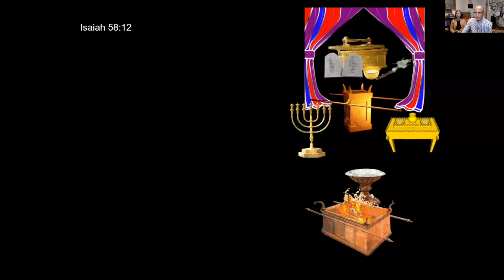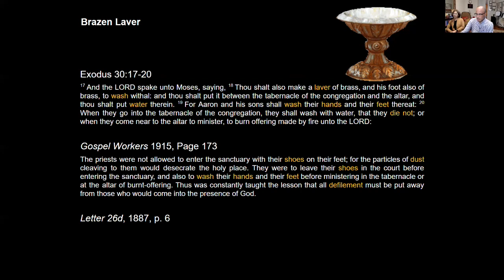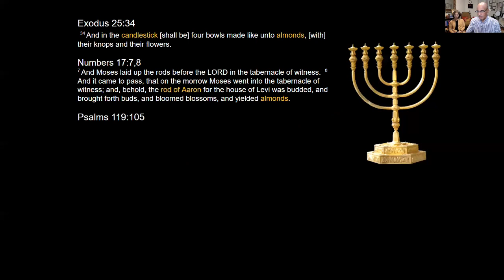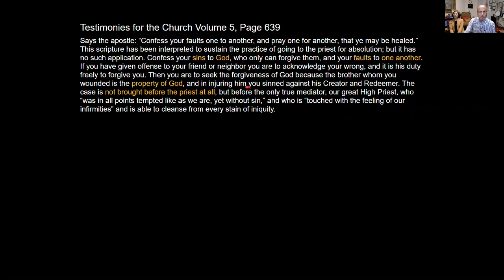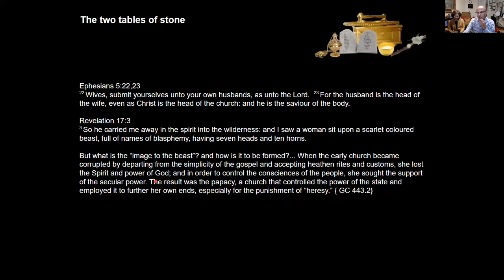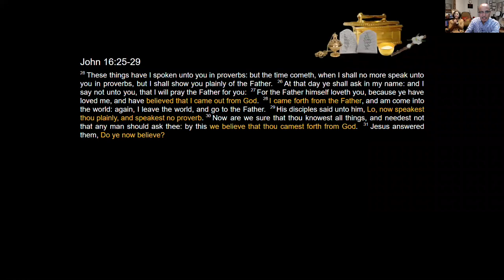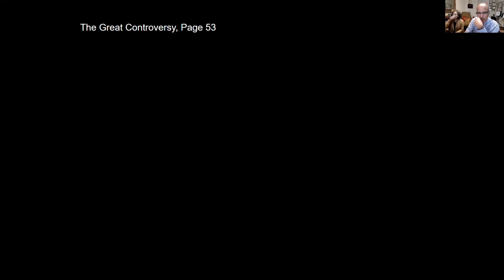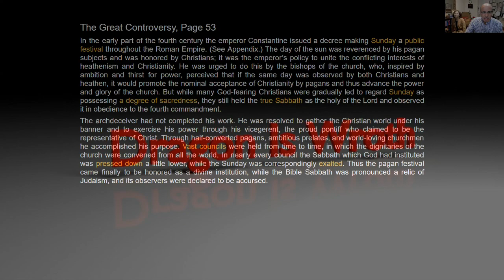How was the sanctuary understanding corrupted by the little horn?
Daily Sacrifice and Transgression of Desolation
trodden under foot the sanctuary
altar of burnt sacrifice
laver
shew bred
golden lampsticks
altar of incense
ten commandments
bowl of manna